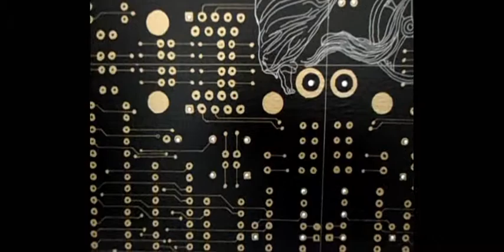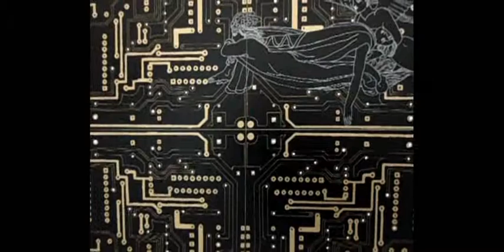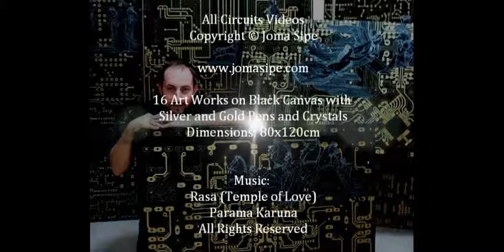Joma Sipe´s Circuitos l Circuits Videos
Série Circuitos 2014:
Uma Série de 16 trabalhos em tela preta, em caneta de tinta dourada e prateada, e cristais.
Dimensão de cada trabalho: 120x80cm.
Desenhos em caneta prateada baseados nos desenhos de John Flaxman (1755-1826), para as obras Ilíada e Odisseia, de Homero.

2014 Circuits Series:
A Series of 16 Art Works on black canvas, using gold and silver based ink pens and crystals.
Dimension of each work: 120x80cm.
Drawings in silver ink pen based on John Flaxman´s (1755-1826) drawings for Iliad and Odyssey by Homer.

Circuitos l Circuits I - A Ressureição da Alma l The Ressurection of The Soul
Circuitos l Circuits II - A Eternidade do Espírito l The Eternity of The Spirit
Circuitos l Circuits III - O Perfume de um Coração Sereno l The Scent of a Serene Heart
Circuitos l Circuits IV - A Sedução Sagrada da Espiritualidade l The Sacred Seduction of Spirituality
Circuitos l Circuits V - A Paz Absoluta do Coração Tranquilo l The Absolute Peace of a Quiet Heart
Circuitos l Circuits VI - A Calma Pacífica do Guerreiro Interior l The Peaceful Calm of The Inner Warrior
Circuitos l Circuits VII - Os Labirintos Ilusórios da Luz Celestial l The illusory Mazes of Heavenly Light
Circuitos l Circuits VIII - A Chama Sagrada da Alma Imaculada l The Sacred Flame of the Immaculate Soul
Circuitos l Circuits IX - A Fragância da Sabedoria l The Fragance of Wisdom
Circuitos l Circuits X - A Certeza de Uma Justiça Universal l The Certainty of an Universal Justice
Circuitos l Circuits XI - A Pureza de um Olhar Iluminado l The purity of an Illuminated Look
Circuitos l Circuits XII - A Experiência Terrena do Espírito Imortal l The Earthly Experience of The Immortal Spirit
Circuitos l Circuits XIII - A Iluminação da Lembrança de Quem Somos l The Lighting of The Remembrance of Who We Are
Circuitos l Circuits XIV - O Sol Radiante do Coração Espiritual l The Radiant Sun of The Spiritual Heart
Circuitos l Circuits XV - A Vinda da Inspiração do Espírito Santo l The Coming of The Holy Spirit Inspiration
Circuitos l Circuits XVI - A Ilusão da Morte l The Illusion of Death